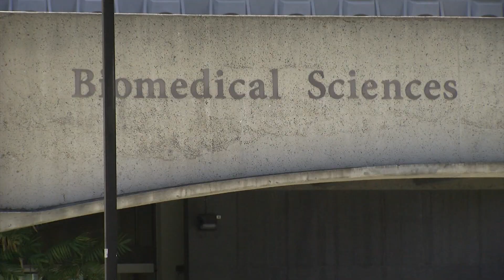Nicotine Use While Breastfeeding Could Cause Addiction In Babies, Researchers Say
Plenty of studies have shown that mothers who smoke while pregnant could harm their baby’s brain development.

But, KPBS science and technology reporter Shalina Chatlani says researchers from UC San Diego have found smoking after giving birth could be damaging newborns too.